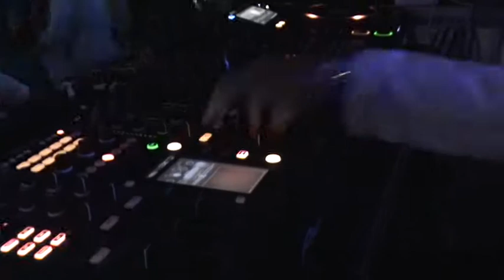Alex Fiorini @ Notte Bianca 2010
Arena del Mare - Porto Antico - Genova